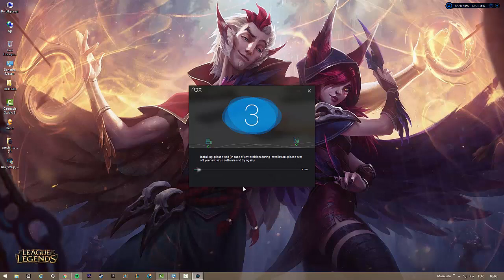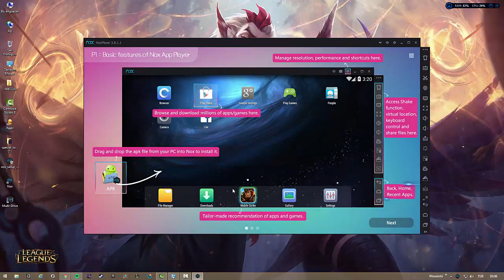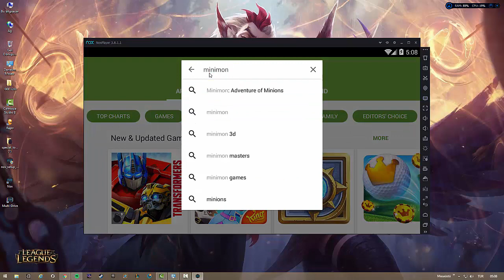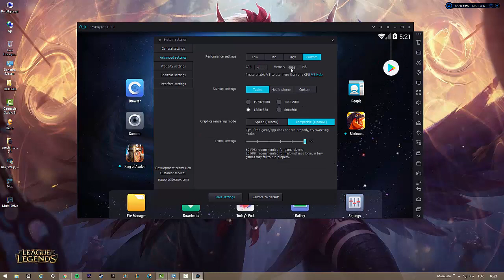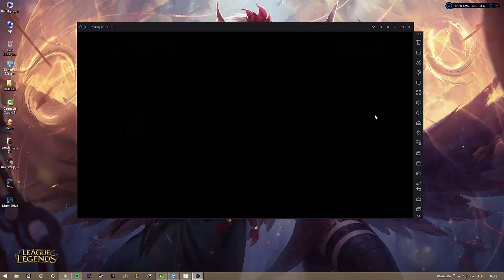Minimon: Adventure of Minions NOX App Kurulumu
Minimon'u bilgisayarımızda oynamamız için yapmamız gerekenleri kısaca anlattığım videoyu izleyerek sizde çok kolay şekilde kurabilirsiniz.